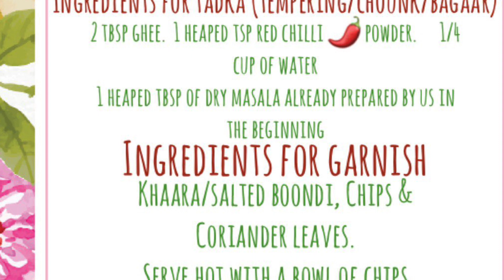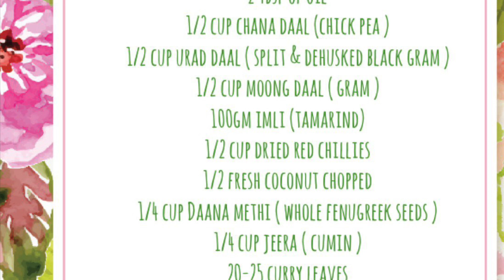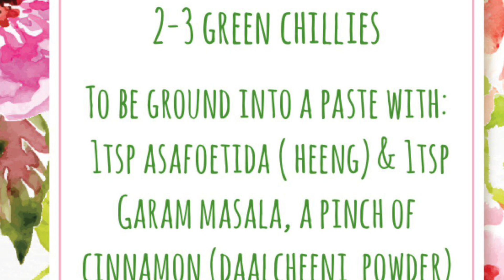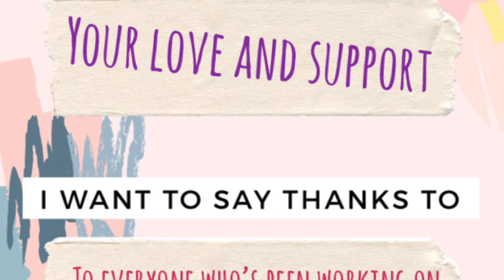Bissibelebath ,South Indian food,spicy rice,full meal recipe , spicy food, malagapudi,sambar masala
RECIPE 8. BISSIBELEBATH

1. The preparation of this dish shall be divided into three parts firstly the dry masala secondly the wet gravy and thirdly the vegetables that will go into this Along with dal and rice which we will pressure cook.
2. We shall begin with roasting the dry masala ingredients first.
3. In a Kadai take 2 tablespoons of oil and when is it hot add the urad, chana and moong daal s to it. Continue by adding cumin (jeera) seeds & fenugreek (methi) seeds. Start roasting.
4. To this add the curry leaves , coconut and our main ingredient - tamarind (imli). Now roast this well till it turns a nice dark brown( coffee brown) in colour
5. Once cooked allow it to cool. Add salt to taste and then grind it into a powder using a mixer grinder.
6. Your dry masala is now ready. This masala can be used as sambar masala , malagapuri ( masala chutney powder ) and in bissibelebath. It can be stored for up to 6 months.
7. Now we’ll prepare the wet gravy.
8. Take all the ingredients ( tomatoes, onion , green chillies & ginger )of the wet gravy in a mixie jar. Add heeng, Garam masala, and daalcheeni and grind it into a smooth paste.
9. Once done keep aside.
10. Now take the rice , arhar daal, tomato , raw peanuts, haldi , red chilli powder, some ghee & salt to taste in a pressure cooker. Cook it all together for up to 4 whistles.
11. Once done keep aside.
12. Finally take the vegetables to be boiled ( chopped cauliflower , carrot , beans , peas ) along with raw peanuts and pressure cook to one whistle.
13. The preparations are now ready.
14. Let’s now Begin to put all things together and make our dish.
15. In a Kadai add 3 tablespoons of oil and 3 tablespoons of ghee. To this add some mustard seeds & cashew nuts. Roast slightly for sometime till the cashews begin to turn slightly pinkish in colour , now add the round onions and some chopped normal onion too.
16. Cook for a few minutes till the onions also begin to turn pinkish in colour.
17. Now add the wet gravy and stir for a bit. To this add 4 tablespoons of the dry masala we have already made.
18. Add a little bit of salt.(The quantity of salt should be low as salt has already been added in the dry masala as well as the daal chawal that we have already prepared.) Also add in the boiled vegetables and peanuts along with a little vegetable stock. Stir.
19. Now add a pinch of haldi powder and 1 tsp of red chilli powder along with some water( 1/4 cup approximately)
20. To this add about 50 GMs of butter and stir all the ingredients well. Bring it to a boil.
21. Once the ghee starts surfacing it means that the gravy has cooked well enough.
22. Now turn off the flame and add this entire mixture to the rice and Dal that we have already pressure cooked.
23. Mix it all together very well.
24. We will now add a tadka/tempering to this.
25. For the Tadka take 2 tablespoons of ghee in a Kadai. Once hot add 1 heaped teaspoon of red chilli powder ,some water and 1 heaped tablespoon of the dry masala prepared in the beginning.
26. The Tadka is now ready. Mix it well with the bisi bele bhaat that we have just prepared. Heat it for a minute or so and the BISSI BELE BATH is now ready to be put into your serving dish.
27. You will notice a marked change in the colour of our dish.
28. Garnish it with Khara boondi(salted boondi) a few pieces of potato chips, and coriander.
29. Serve with a bowl of chips.

Vinu Khater cooks
real kitchen, real recipes, surreal taste